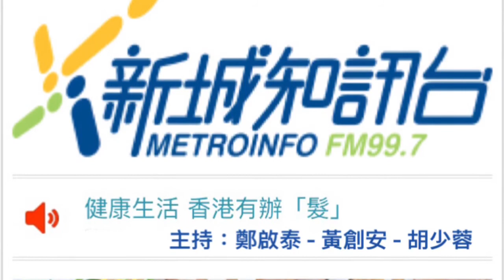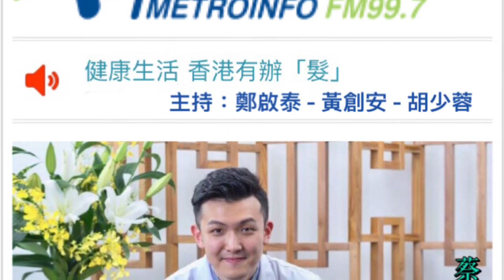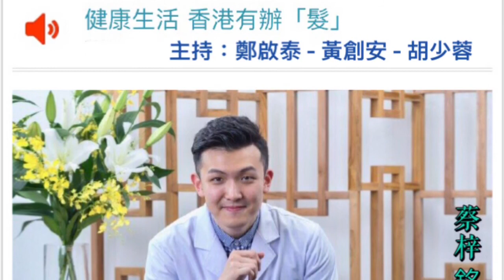《 蔡梓銘 醫師 》第34集 - 中醫把脈 1 @ 新城知訊台 - 健康生活香港有辦髮 25.11.2017